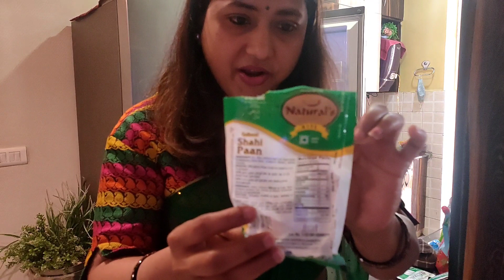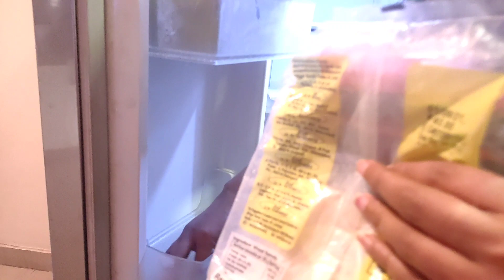Saree Vlog || My First Vlog ||Indian Housewife Daily Routine ||Deep Cleaning ||Desi Style Vlog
Daily Routine Vlog Indian Housewife ||Fridge deep cleaning ||Desi Style |Cleaning Vlog#my first vlog

@Punam ki duniya